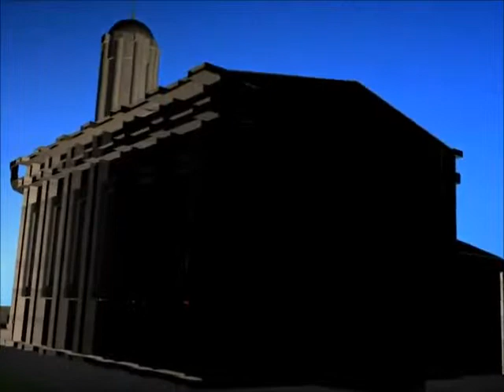Robot Llama trailer #2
This the first and most preferred trailer designed for our project trailer, the music used in this is "Inception-Mind Heist", this video can also be found on my team youtube channel robot llama